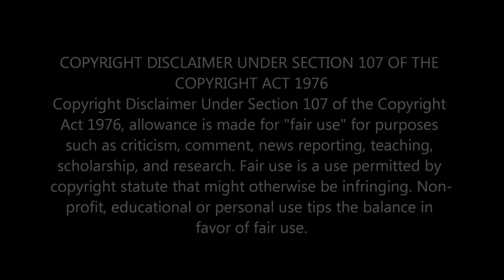RUSH - LIMELIGHT [FIRST TIME REACTION]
In this video, I'm sharing my first time listening and reacting to RUSH's song 'LIMELIGHT'.

                                 Greater Accra,Ghana.